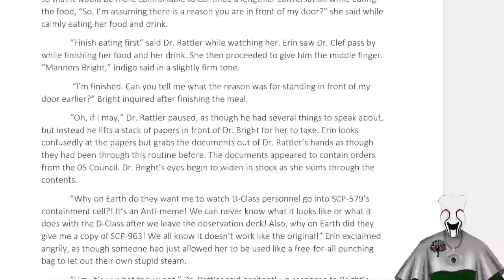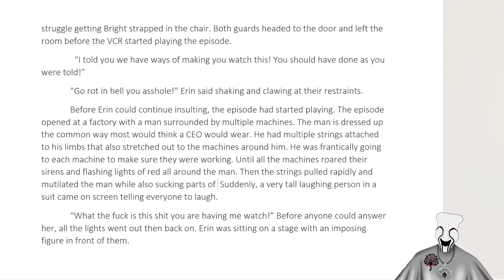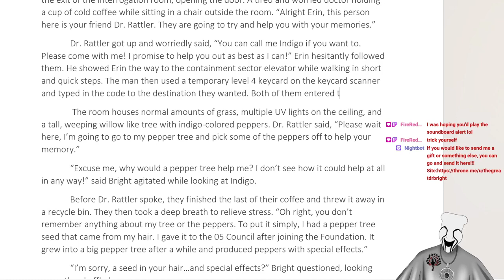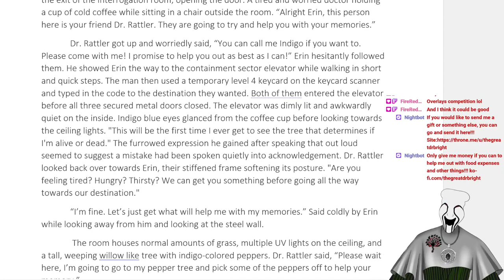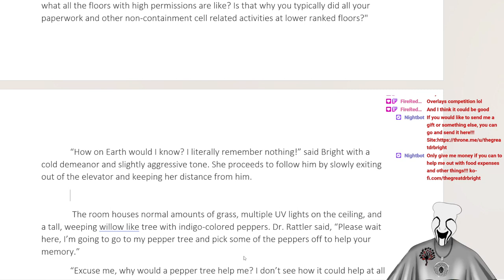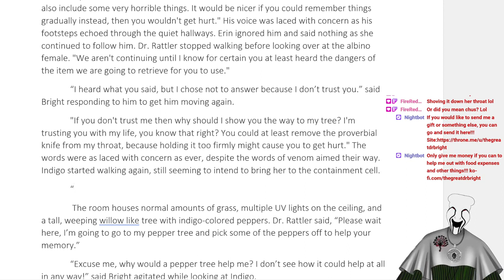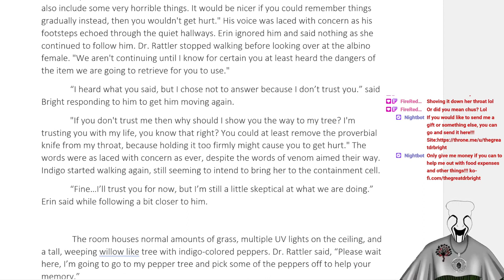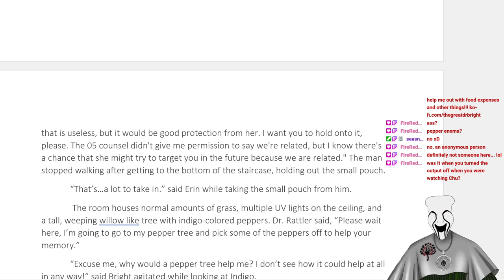Trying to finish up chapter 1!!! VOD